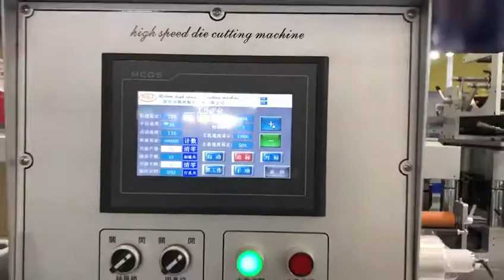UV varnish (laminating) + 360mm high speed flatbed die cutting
high speed up to 400 times/minute, 75 meters/minute